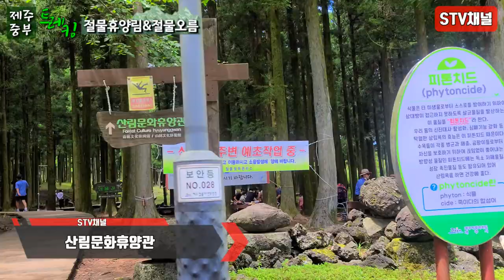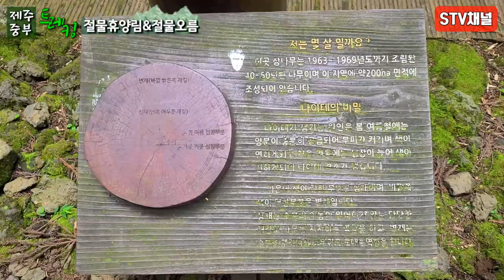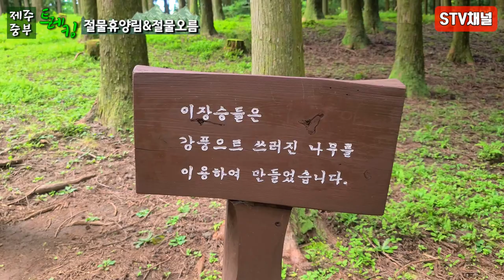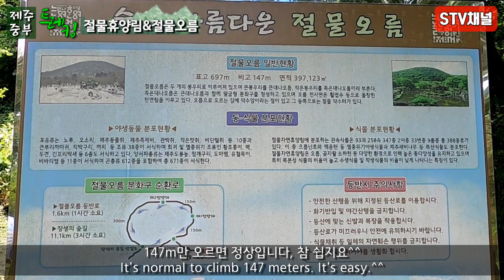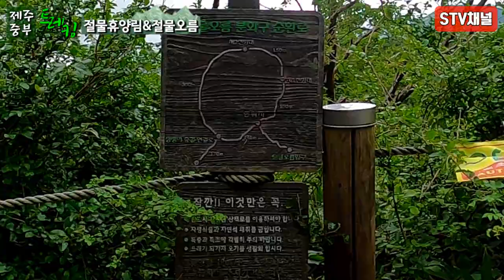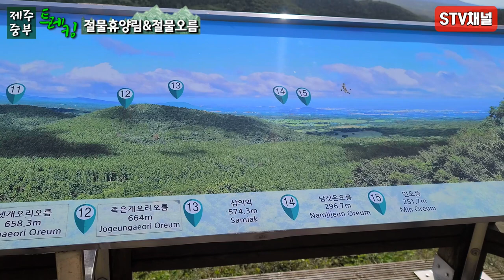[제주도여행] 절물자연휴양림/절물오름/제주 삼나무숲길/한라산조망권/제주 트레킹/제주 포토스팟/제주도 가볼만한곳/국내여행/trip in Korea/韓国旅行[STV채널]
[제주도여행] 절물 자연 휴양림/절물오름/제주 삼나무숲길/한라산조망권/제주 트레킹/제주 포토스팟/제주도 가볼만한곳/국내여행/trip in Korea/韓国旅行[STV채널]

1995년 7월 23일에 개장했으며, 구역면적은 300만㎡, 1일 최대 수용인원은 1,000명이다. 제주시청에서 관리한다. 봉개동 화산 분화구 아래 산림청이 관리하는 국유림에 조성했으며, 울창한 수림의 대부분이 수령 30년 이상의 삼나무이다. 삼나무 외에 소나무, 산뽕나무가 분포하고 있고, 까마귀와 노루도 서식한다. 휴양림 가운데 자리잡은 절물오름은 해발 650m의 기생화산으로 등산로를 따라 정상에 오르면 말발굽형 분화구가 형성되어 있다. 분화구의 전망대에 오르면 제주시와 한라산이 보인다.

휴양림에는 전망대, 등산로, 순환로, 산책로, 야영장 등의 편의시설과 체력단련시설, 어린이놀이터, 민속놀이시설 및, 야외교실, 자연관찰원, 교육자료관, 임간수련장 등의 교육시설이 갖추어져 있다. 잔디광장 중앙에 금붕어가 헤엄치는 연못이 있고, 제주시가 지정한 제1호 약수터가 있다. 주변에 용암동굴인 만장굴, 기생화산인 산굼부리와 고수목마, 비자림, 몽도암관광휴양목장, 성판암 등의 관광지가 있다.
 [출처]두산백과

주차료 : 1000원-3000원
입장료 : 성인1000원
주소 : 제주 제주시 명림로 584